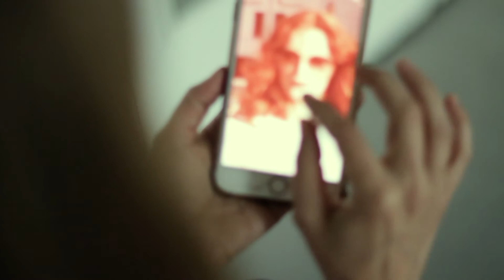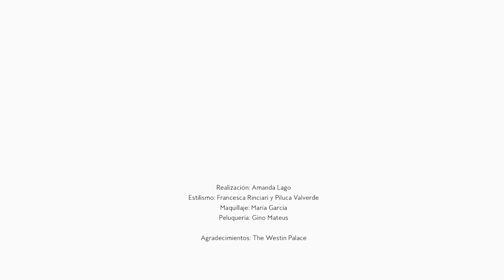María León, Elena Rivera y Manuela Velasco para el Día de la Madre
María, Elena y Manuela rescatan, para reinterpretarlo, el mejor ‘look’ retro de sus progenitoras y hablan de las herencias maternas que más han calado en sus vidas.